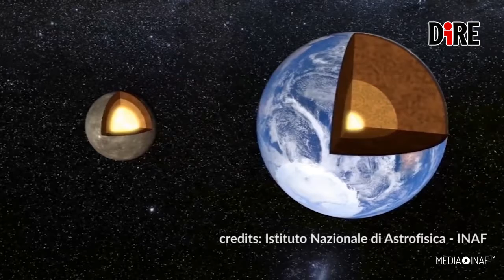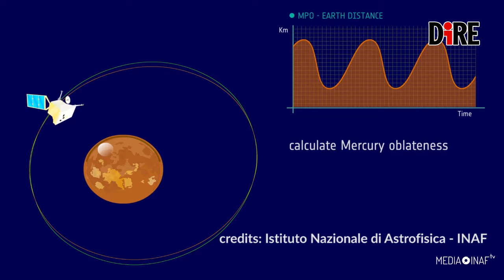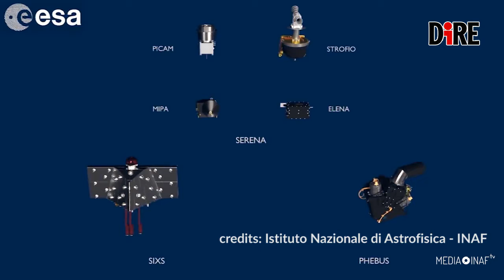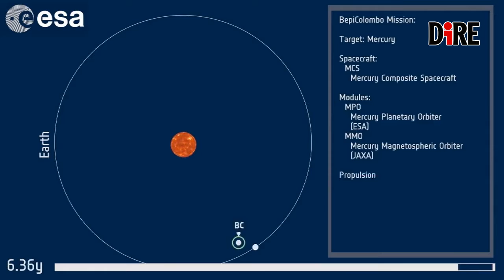BepiColombo: l’Italia verso Mercurio - SECONDA PARTE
Alcuni degli obiettivi di BepiColombo saranno raggiunti proprio grazie ai 4 esperimenti realizzati dall’Agenzia Spaziale Italiana (ASI), con il contributo della comunità scientifica italiana, tra cui i ricercatori dell’Istituto Nazionale di Astrofisica (INAF) e un gruppo dell’Università “La Sapienza” di Roma